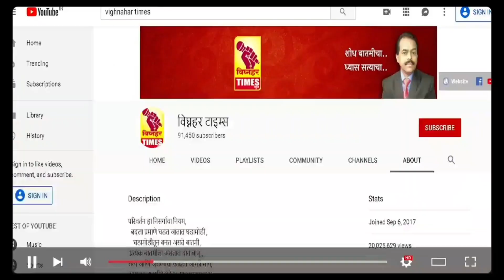"तमाशा" ही जुन्नर तालुक्याची ओळख।ही कला जिवंत ठेवण्यासाठी वसंत जगताप यांचे मोठे योगदन-आ. बेनके